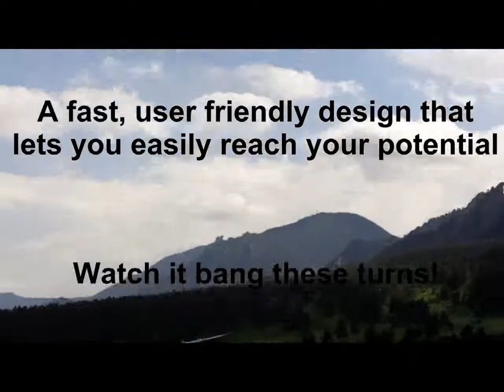Caliber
Skip and Cody flying the Caliber. The model is such a user friendly design that it will make your F3F times faster, plus it does some insane in your face acro.